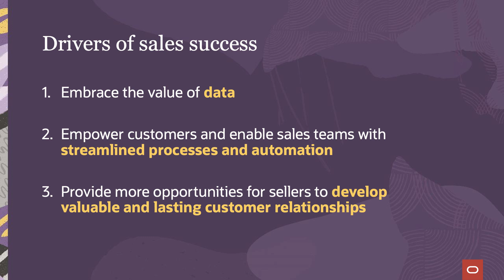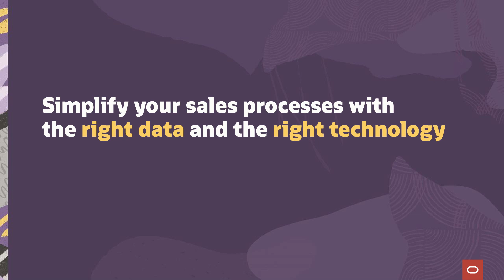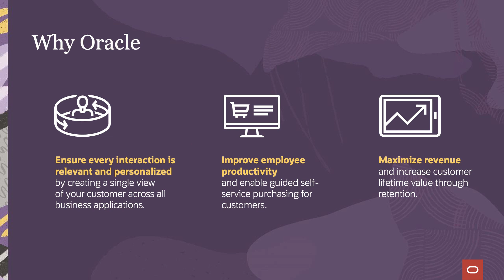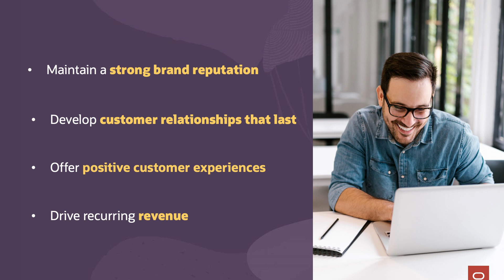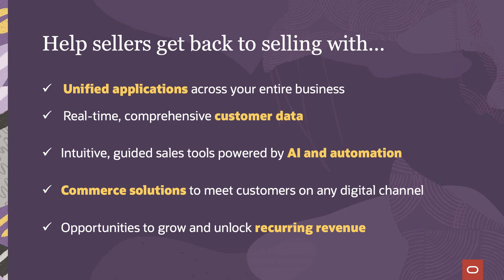Deliver better customer experiences through guided selling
Oracle's new sales experience puts virtual sellers at the center of the digital buying journey, equipping them with the most relevant customer data—wherever and whenever their buyer chooses to engage.